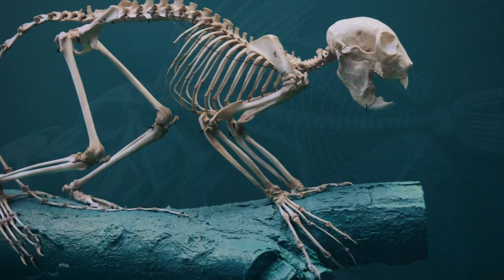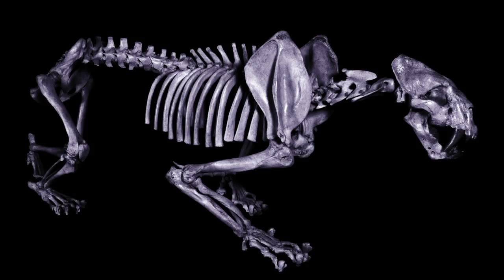Max Emanuel CENCIC | CATONE IN UTICA "Combattuta da tante vicende"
From the CD LEONARDO VINCI - CATONE IN UTICA | DECCA

Max Emanuel Cencic, Countertenor
Il Pomo d'Oro - Riccardo Minasi